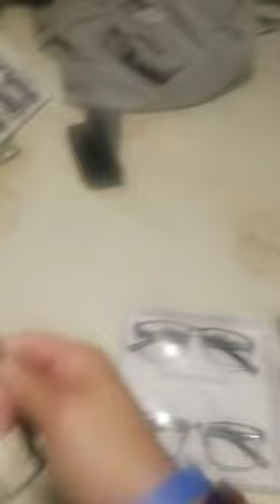Foster Grant Men's eye prescription eyeglasses Metal +1.75 from Costco store for $14.99 dollars